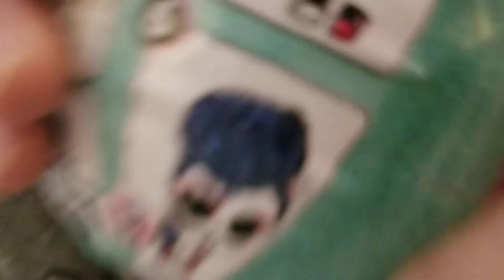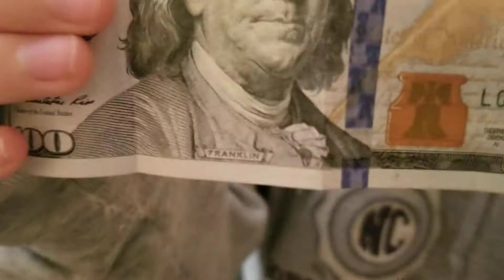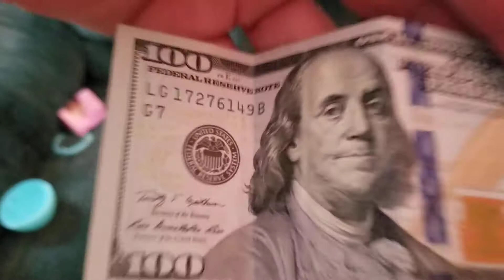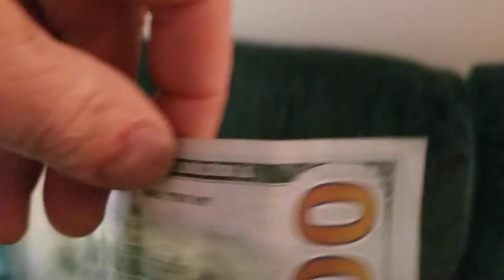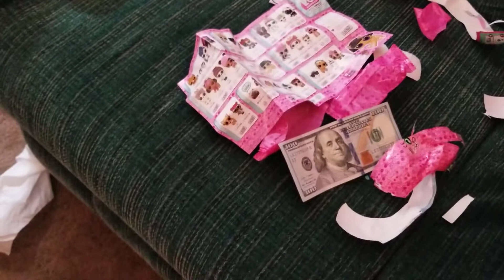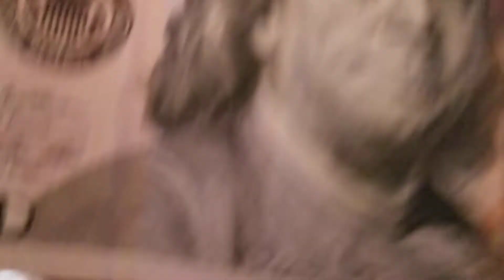$100 bill inside LOL Surprise Pets Unboxing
My daughter was unboxing an LOL Surprise Pets toy we just bought at Wal-Mart and there was a $100 bill inside it!